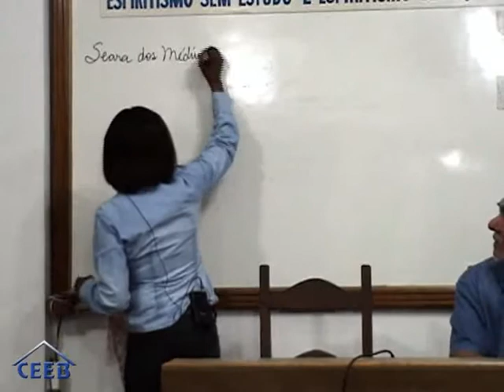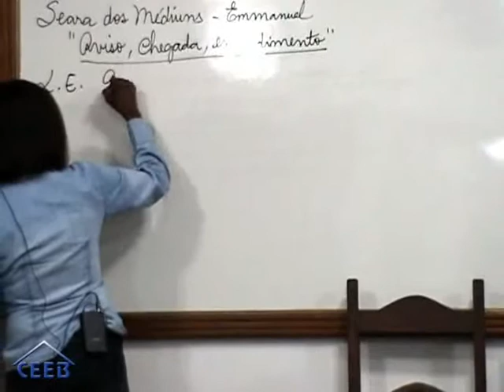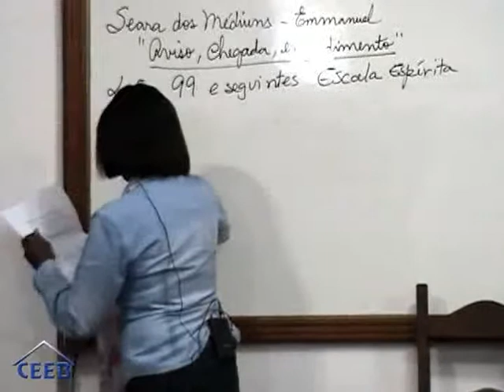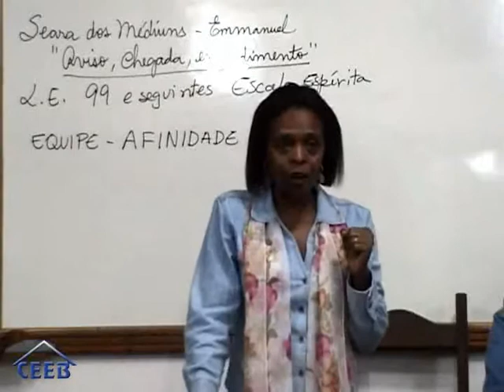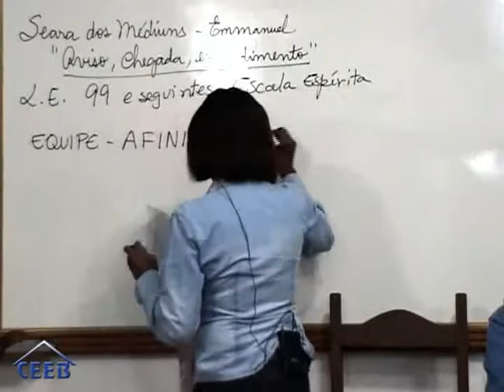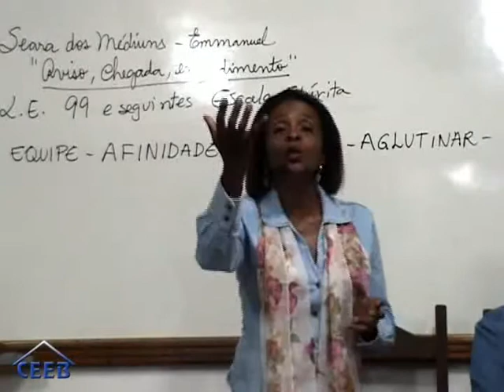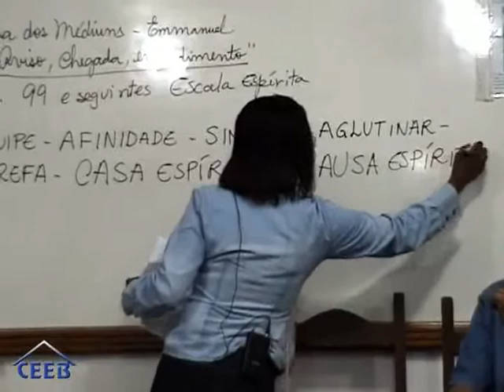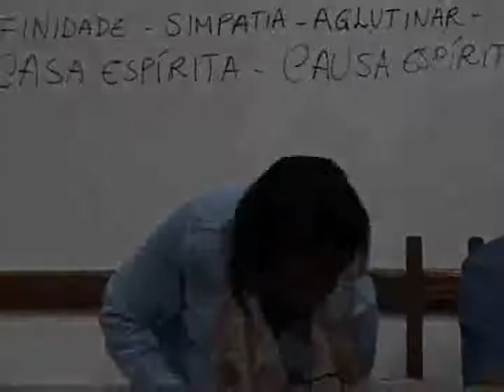Deusa Nogueira | A Casa Espírita e o trabalho em equipe | Palestra CEEB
Palestrante: Deusa Nogueira
Tema: A Casa Espírita e o trabalho em equipe
Data: 14/07/2011

PS: Lembramos que a Casa transmite suas palestras todas as Segundas e Quintas a partir das 19:40h e Sextas a partir das 16h pela nossa pagina